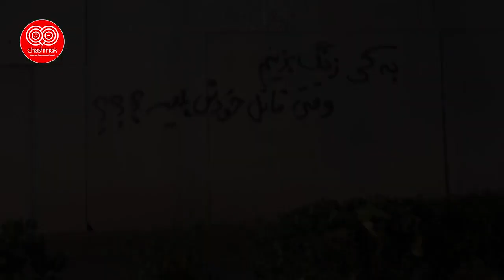تاریخ احمدی نژاد خس و خاشاک به پایان رسید و به جهنم رفت